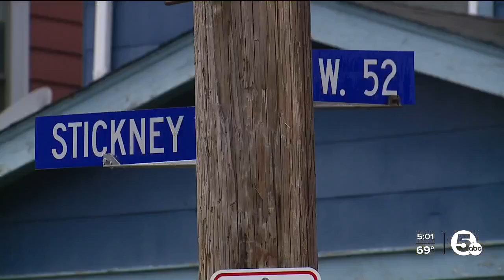Student shot near James Ford Rhodes High School; school placed on lockdown for hours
A 16-year-old boy is in critical condition after a shooting near James Ford Rhodes High School on Tuesday, police and EMS officials confirmed.